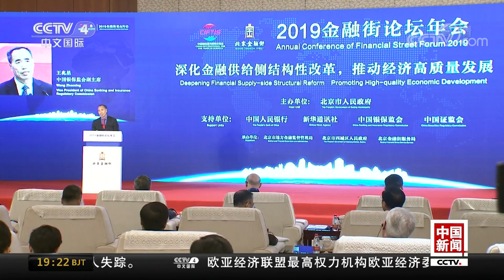[中国新闻] 易纲：释放3000亿资金用于农商行发放小微与民营贷款 | CCTV中文国际